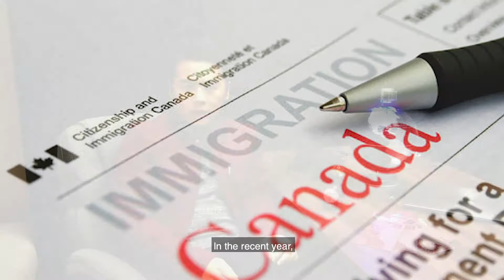HOW TO INVEST DURING A FINANCIAL CRISIS?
How to invest during a financial crisis? In this video I will tell you what to avoid and still makes a good investment.

1) Top 3 trends in the real estate market of 2020 -

Business | Agent | Sales | Realtor | Investment

Ringo is proficient in English, Cantonese and Mandarin. He obtained a BA degree, major in Economics, from University of Toronto. Because of that, he is particularly interested in and sensitive to the economic climate.  He has been in Real Estate Industry for over 6 years now. With a wide range of knowledge, he is able to provide professional analysis for clients.

He enjoys sharing his thoughts with clients. Whenever market changes, he notifies tenants immediately so they are able to make the right decisions on time. Ringo's team gains a lot of compliments for their excellent services. From signing, getting the keys from vendor, to rental managaement, clients never have to worry because the team already explains the next steps. Also, the team is very responsive to clients' concern and  is able to solve the issues smoothly.

We get a lot of repeated businesses from existing clients as well as referrals from them. And yes! We love referrals!!